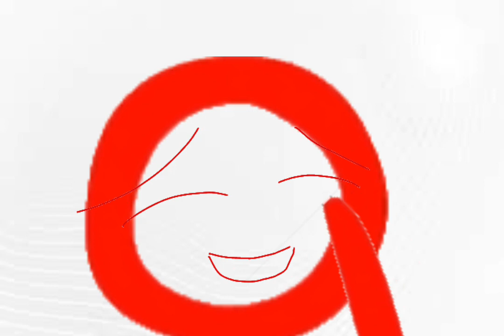Secret Garden meme//Alan Becker//TCO and TDL